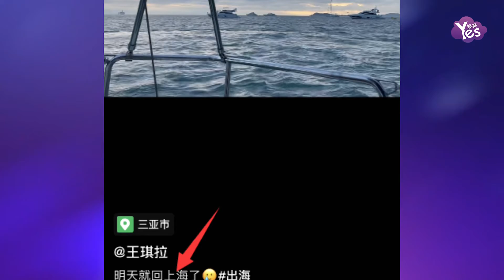王詩齡開小號曬油畫作品，未受父母影響曾一幅畫拍賣到十萬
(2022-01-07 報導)